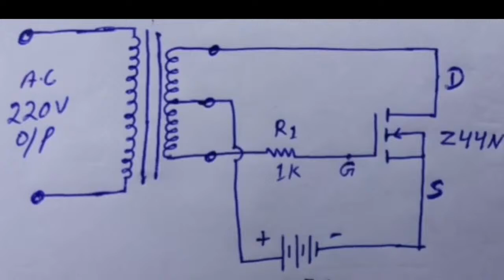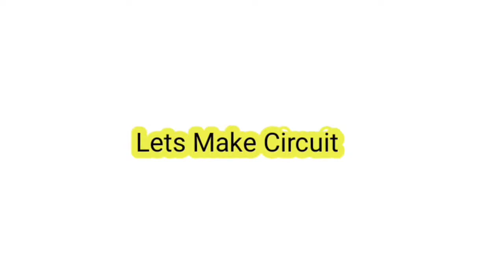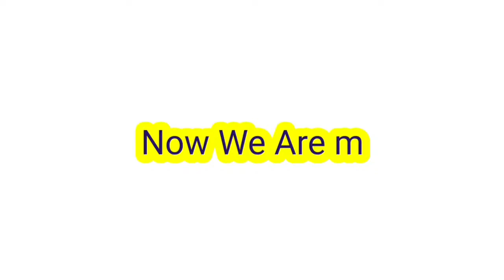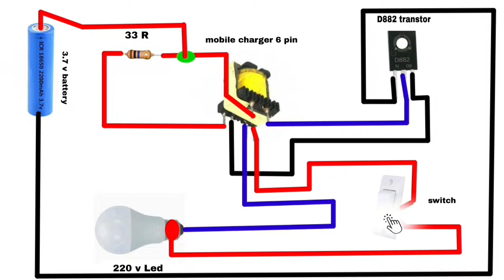how to make 3v dc to 220vac simple Inverter using MOSFET N44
How to make mini inverter Diagram
How to make voltage Booster 10000 volt
How to make 220 volt inverter from 12 volt battery